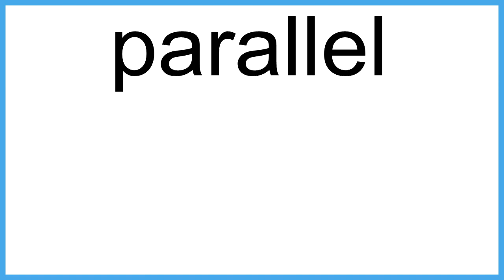parallel meaning | Vocabulary for Kids | Children's Dictionary | Learn English Vocabulary